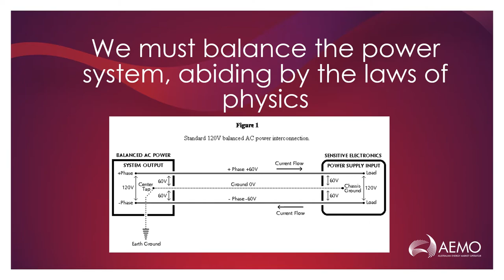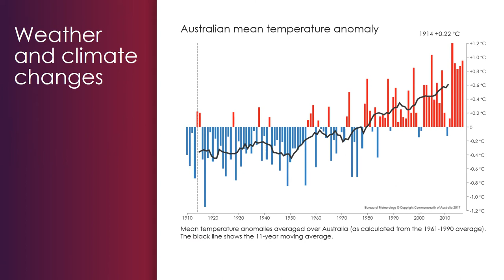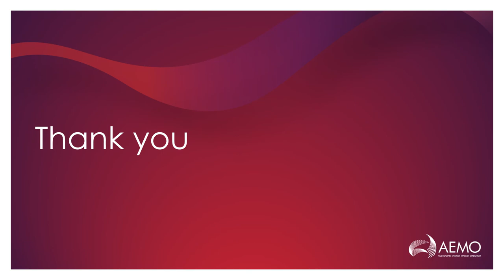Energy Live video - Audrey Zibelman Australian Energy Week 2018 presentation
Key disruptors are unleashing an evolutionary change in the energy industry. We explore the six known disruptors and lay out the plans AEMO has in place to manage the energy transition.